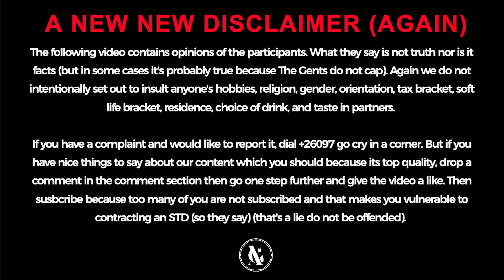Do The XG Agree (part II)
The XG are given 13 questions and depending on how they feel, they will either move left or right. The further to the left they move means they strongly disagree and the further to the right means they strongly agree.
Very interesting questions were poised. Please do not be judgemental, as with oversight, hindsight and after the moment, opinions change.

Video executively produced by One Maps and J. Stifler the Stiffest.
Featuring Tai and Wezi.